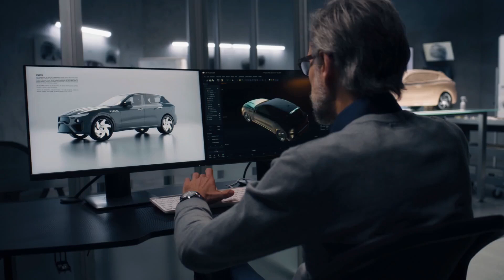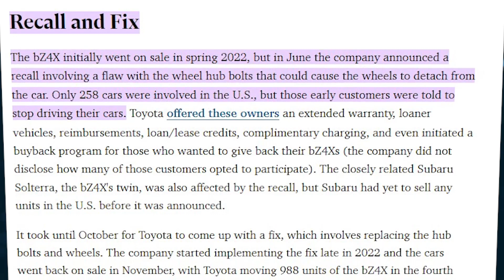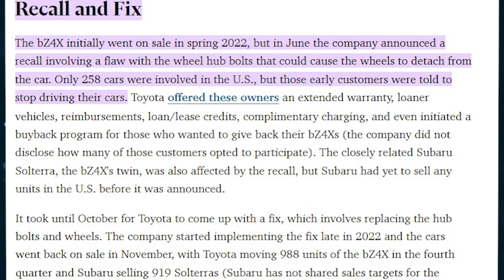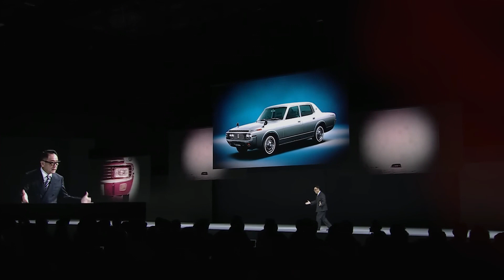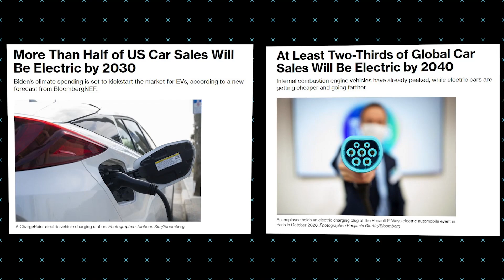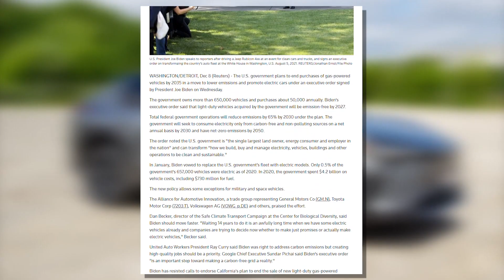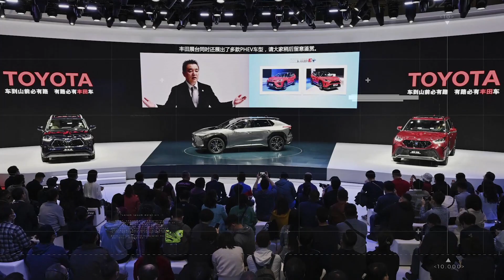The Real Reason Toyota Won’t Switch To EV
Join us as we delve into Toyota's unique approach towards the electric vehicle (EV) revolution. As the world's largest car manufacturer, Toyota's decisions significantly influence the global automotive landscape. While most automakers are rushing towards EVs, Toyota seems to be treading a different path, focusing on hybrids, internal combustion engines, and hydrogen fuel cell vehicles. In this video, we analyze Toyota's strategy, considering their market share, sales figures, leadership viewpoints, and the global trends in EV adoption. Is Toyota making a calculated decision or a grave mistake by not fully embracing EVs? Watch this insightful discussion to find out.